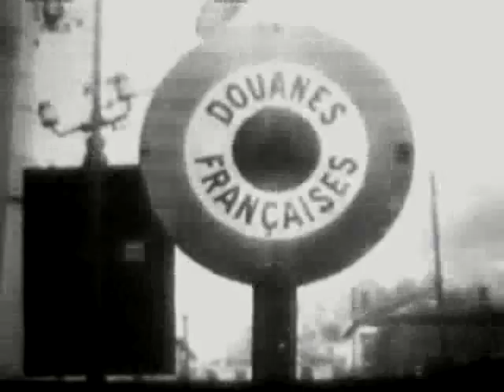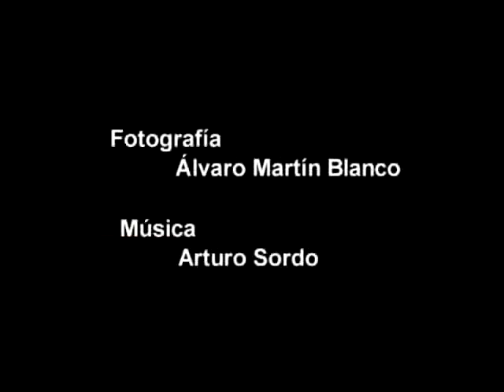La bolita:La verdadera historia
Un corto cómico ganador del primer premio con una aparición esporádica de goyo... notodofilmfest